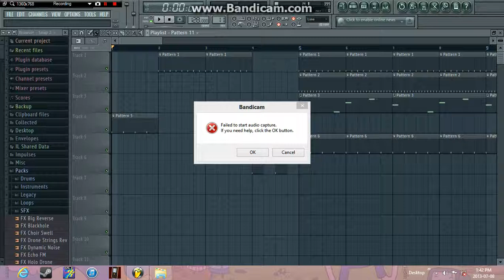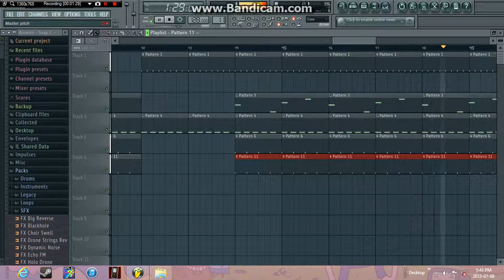Ten Thousand Feet-Gensync